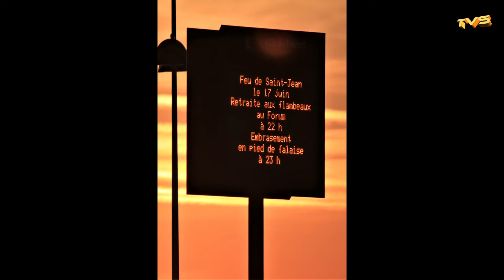Feux de la St Jean 2017 au Tréport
Temps estival en ce samedi 17 juin 2017 pour célébrer la St Jean au Tréport !